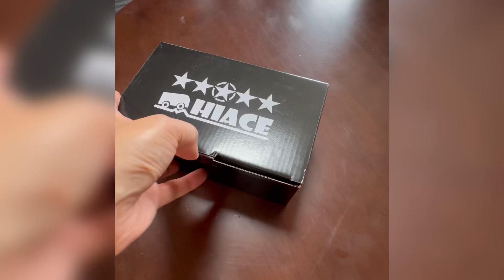【ハイエース】マフラーカッター取付 製品はいいけど説明書入れて欲しかった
【7型対応】ランキング1位!!専用設計！ハイエース マフラーカッター 200系 全型式適合 ガソリン ディーゼル 適合 オールステンレス マフラー チタン シルバー

↑今回のはこちら